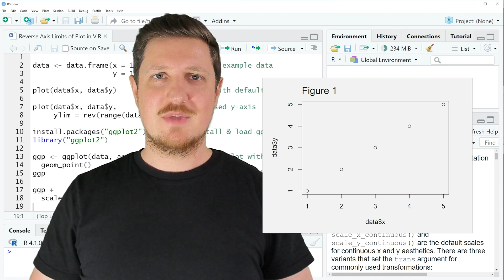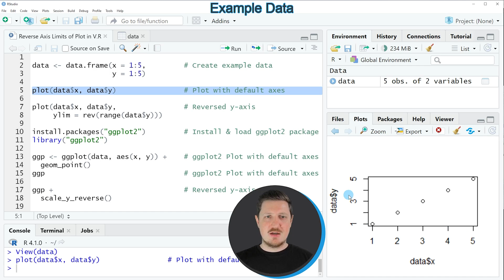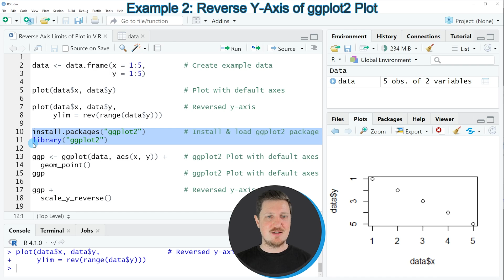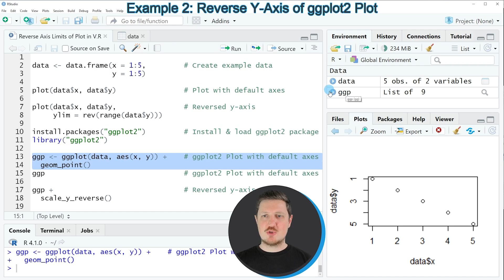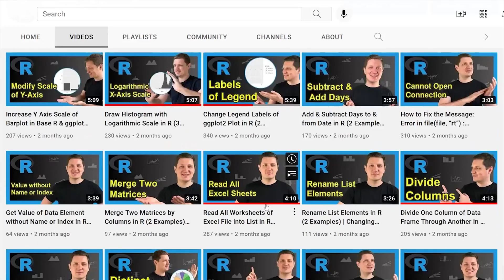Reverse Axis Limits of Plot in Base R & ggplot2 (2 Examples) | Change Scale | rev & range Functions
How to exchange the axis limits of a graphic in the R programming language. More details
R code of this video:

                   y = 1:5)

plot(data$x, data$y)                # Plot with default axes

plot(data$x, data$y,                # Reversed y-axis
     ylim = rev(range(data$y)))

library("ggplot2")

ggp ‹- ggplot(data, aes(x, y)) +    # ggplot2 Plot with default axes
  geom_point()
ggp                                 # ggplot2 Plot with default axes

ggp +                               # Reversed y-axis
  scale_y_reverse()